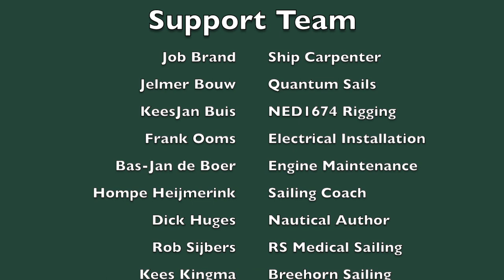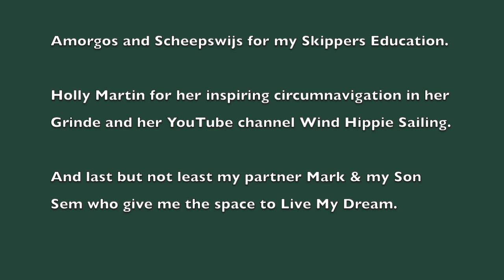Start solo circumnavigation July 1st 2023 - Ep. 144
On the first of July I leave my home, my partner, my son, my family, friends and clients to sail around the world for three years. Friends join me to the harbour of IJmuiden. The most part of this video is in Dutch. Then next video's will be in English.

My name is Jacqueline Evers. My sailboat is a 27 foot Grinde called Loveworkx. As of 1st July 2023 I am on my solo circumnavigation from The Netherlands.

Do you want to know more about my boat or read my blogs?

Do you want to support me? You can do this from 1.50 euros per month via my Patreon account If you want to make a one-time or monthly donation, you can also do so via PayPal (Thank you very much!!)

Sailing with love around the globe.

Jacqueline Evers

- Boxer in Blue
- Navionics
- PredictWind
- Somnox
- Xebia
- Maneki Neko
- Marcel's Green Soap
- Ellen van Holsteijn
- Mark van Holsteijn

- René
- Anne-Mieke
- Amorgos Skippers

Thank you to my Patreons:
- Mark van Holsteijn
- Michaël Berger
- Lynn Jonkman